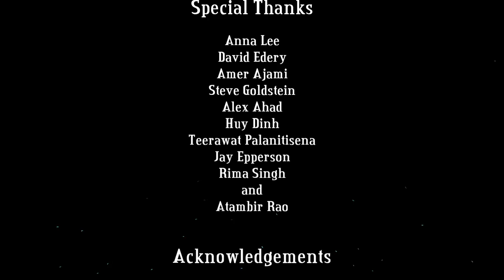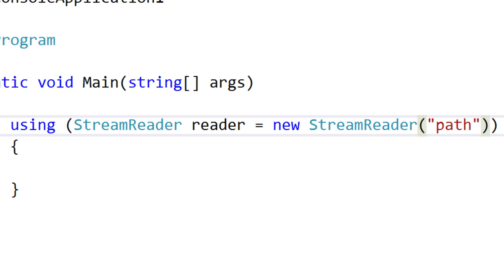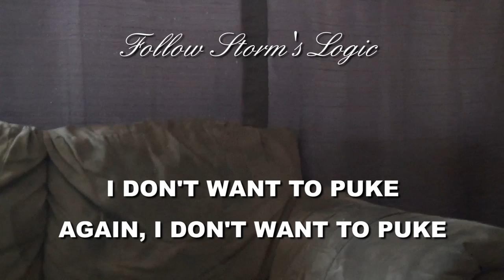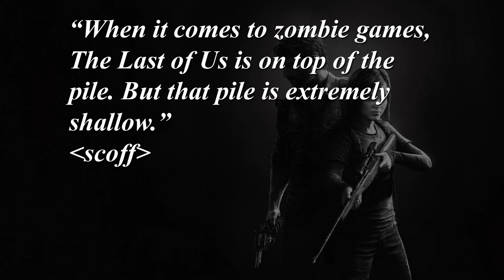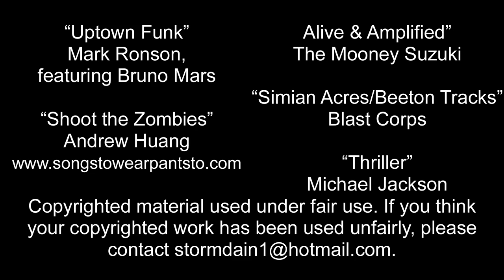Storm's Adventure with Bastion and The Last of Us: Remastered (TSWTP15 Part 1)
Storm begins to answer request from a year ago.

Storm is a Hedonist.